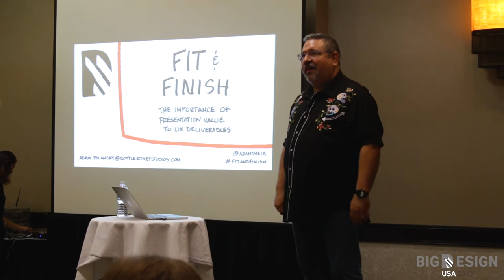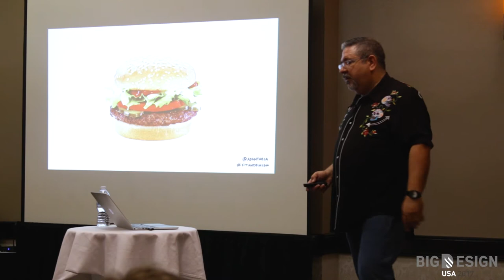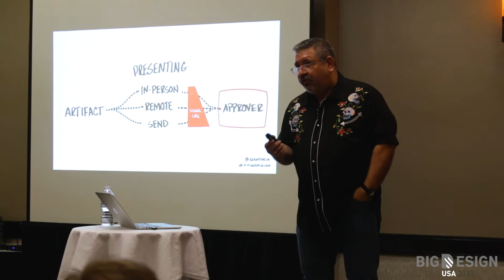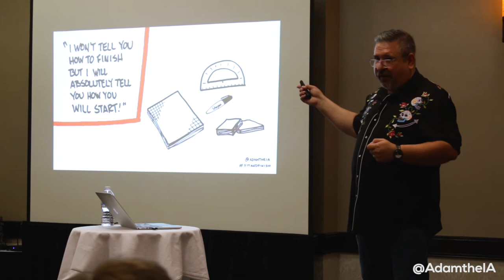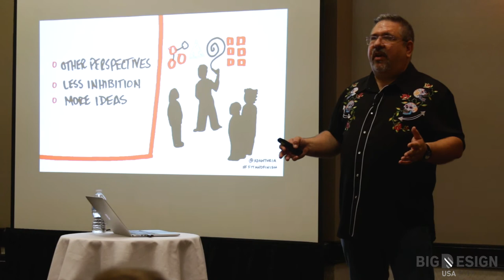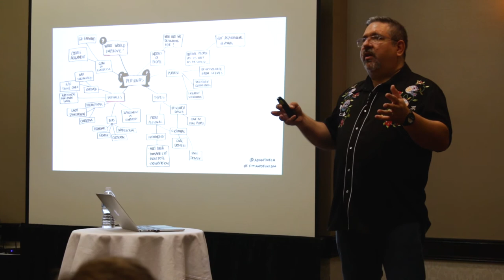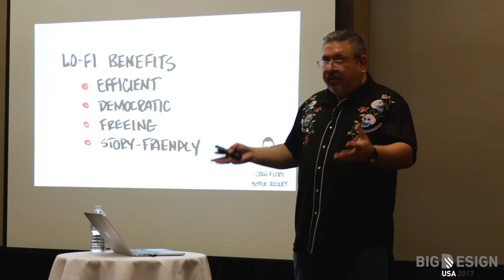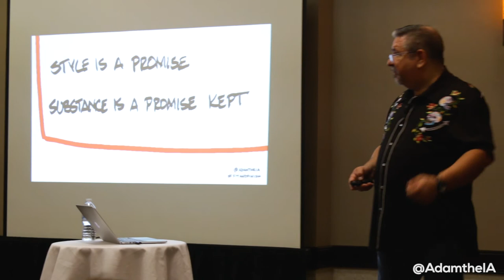UX Deliverables: Presentation Value - Adam Polansky at Big Design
Adam Polanksy, UX Strategist at Bottle Rocket & UXpert on ProjectUX, gives an insightful talk on the value of presentation fidelity to UX Deliverables at the Big Design Conference 2017. Watch to learn what the most valuable tools REALLY are to a designer, how to do more with less in presenting your deliverables, and more in this great talk at Big D.

Adam will be on the first episode of ProjectUX which will premiere in October,.